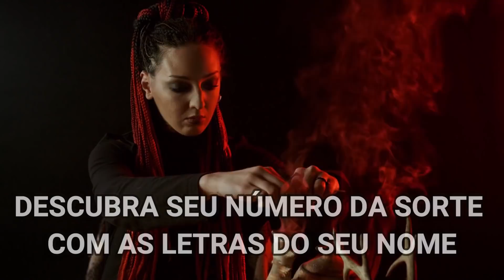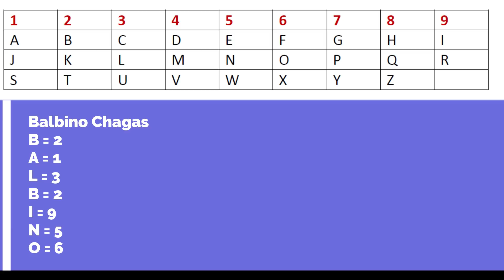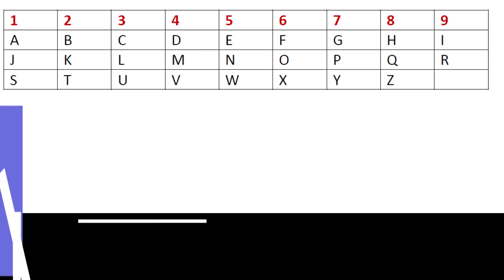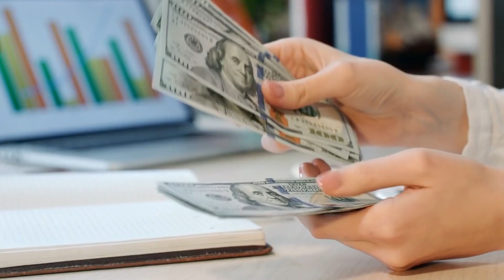DESCUBRA OS NÚMEROS DA SORTE ATRAVÉS DAS LETRAS DO NOME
Olá. Eu sou Balbino Chagas, paz e luz em sua vida. Neste vídeo eu apresento a tabela da numerologia para converter letrar em números e assim descobrir quais os números de sorte a partir do seu nome completo. A soma das letras do nome vão gerar números que podem ser usados em apostas de loteria ou serem colocados dentro da carteira.